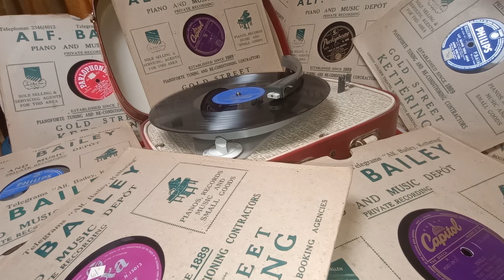Your Home Can Be A Castle - Robert Earl - 78rpm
Philips
P.B.622
B26240H
AA 26240 1H
1956

B side
More